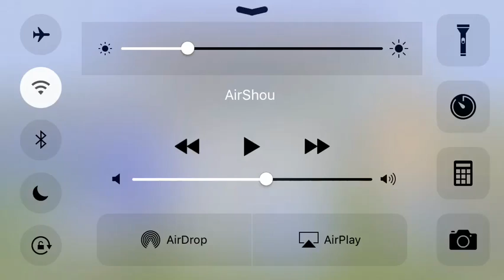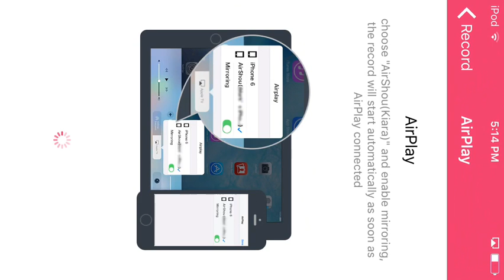Playing Lifeboat Survival Games!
Hey guys! This is my first video so I will be uploading videos of me playing Lifeboat, building and maybe make a survival let's play if someone wants me to. Have a great day guys! :)

xo Kiwi